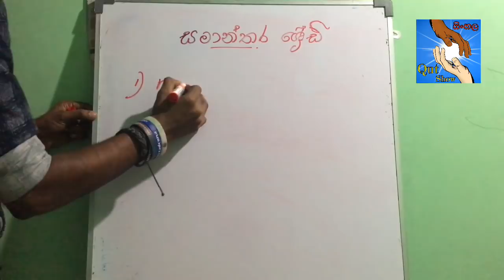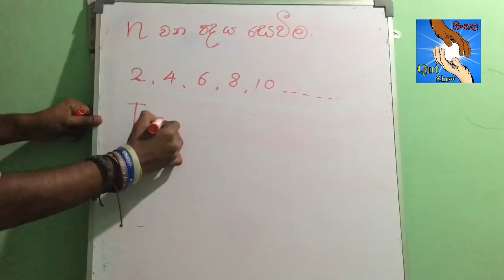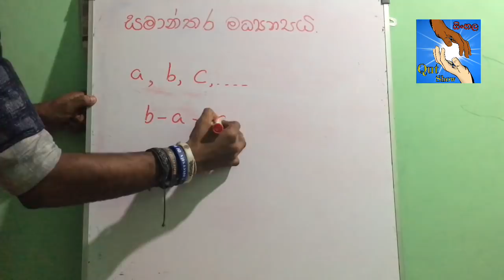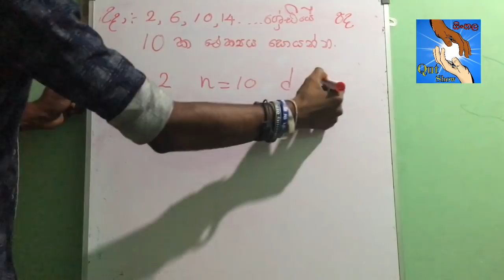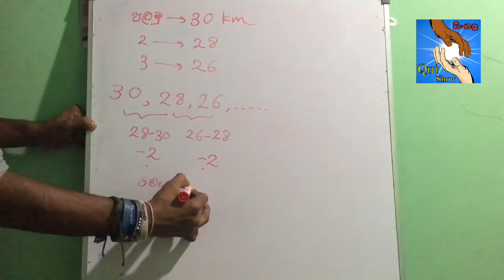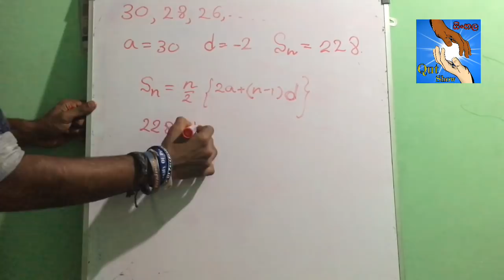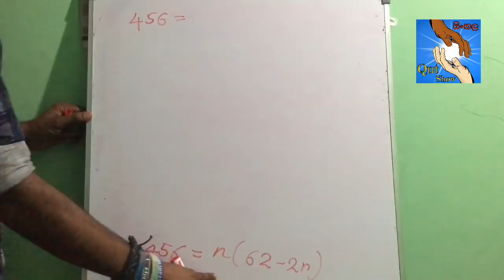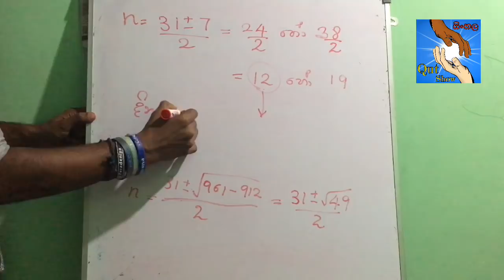Samanthara Sheni - Maths in sinhala o/l:-Arithmetic sequences and series .Kv Samanthara sheni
Kviroshan Passme kv_Maths Ganithaya O/l maths in sinhala | kv ganithaya | Mathematics in sinhala
You can get more marks for o/l exam from this video.So let'swatch this video.First of all i am going to teach you every things about Arithmetic sequences and series.Then I will give you questions for your exam.You have to do that question again and again before you go to the exam.It will help you to get high for o/l paper.Make sure you have subscribe my channel to watch video like this.And also you can watch my another videos from my channel.Sinhala qut show.

iphone හෝ පරිඝණකයක් භාවිතා කරන්නේ නම් මගින් Register විය හැක.